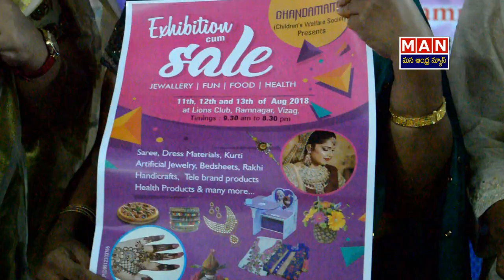Exhibition cum Sale by Chandamama Children Welfare Society in Visakhapatnam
Chandamama Children Welfare Society presents Exhibition cum Sale on 11, 12 & 13th of August in Visakhapatnam LIons Club, Ramnagar.
mana andhra news